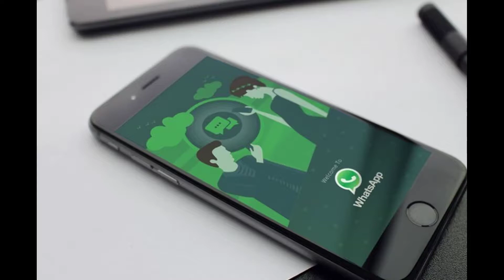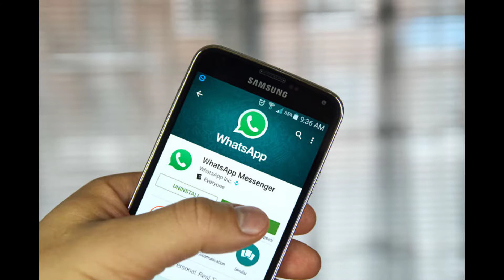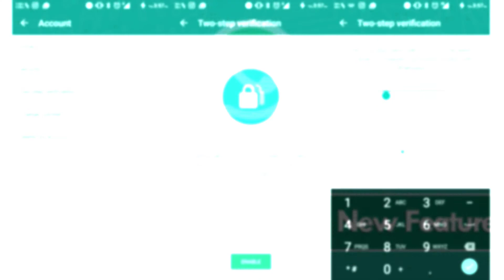WhatsApp To Get This Extraordinary New Feature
As many of you already know, since the last few years the developers of WhatsApp have worked very hard to bring the best features to the application. However, now according to the latest reports, the most used instant messaging application, of course, WhatsApp to get this extraordinary new feature.

New WhatsApp Payment Feature - HOW TO GET AND USE? WhatsApp Latest Update 2018
hindi] who can see my whatsapp profile picture? | whatsapp tricks| trending app|
WHATSAPP 3 NEW FEATURES: Live Location Sharing & More..
Xiaomi Mi A1 Tips &Tricks || 18+ Hidden Features of Xiaomi MiA1 ...
Video for WhatsApp To Get This Extraordinary New Feature▶ 9:36
WhatsApp Raises Age Limit In Europe | Whatsapp Latest ... - YouTube
Video for WhatsApp To Get This Extraordinary New Feature▶ 1:01
WhatsApp Raises Age Limit In Europe | Whatsapp Latest Updates | What Is ... To know What Is European GDPR ...
WhatsApp announce first update since Facebook privacy scandal with ...
Video for WhatsApp To Get This Extraordinary New Feature▶
How to Download GBWhatsapp APK 6.25 Latest Version Free 2018